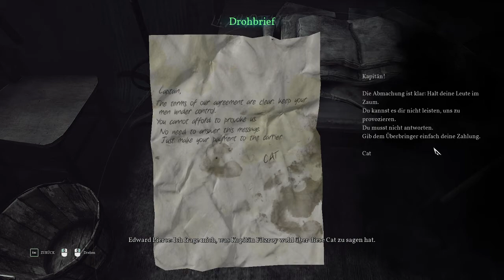Lets Play Call of Cthulhu Teil 2 - Darkwater Island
Das verschlafene, kleine Nest Darkwater macht schon von weiten einen unheimlichen Eindruck.